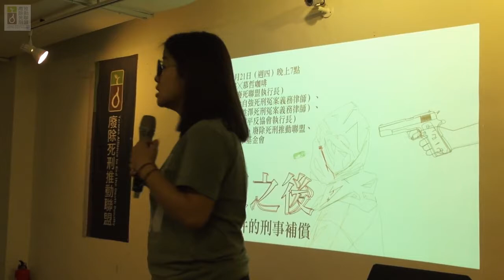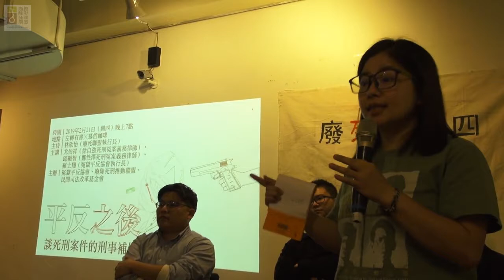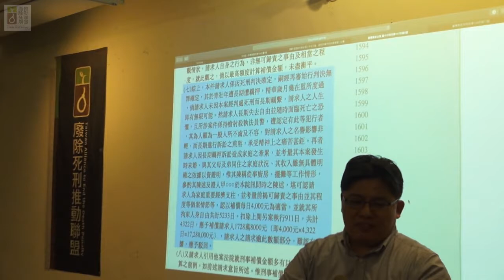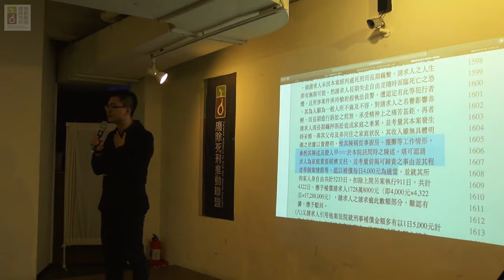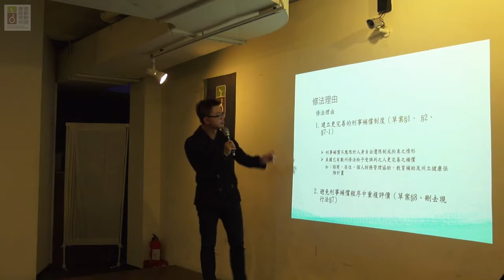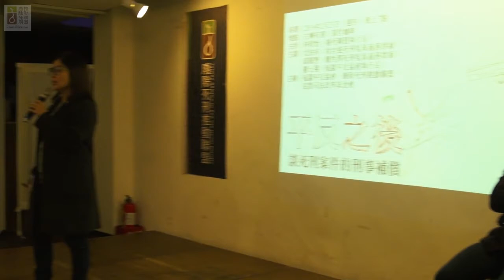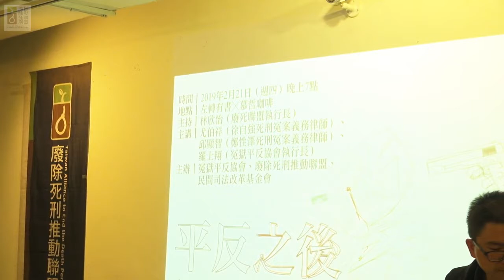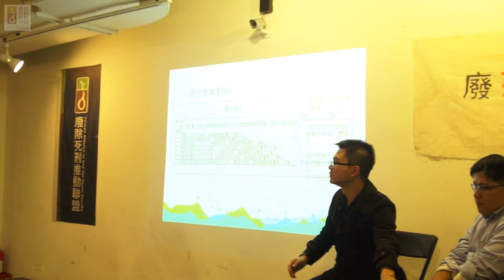【廢死星期四】20190221 平反之後：談死刑案件的刑事補償